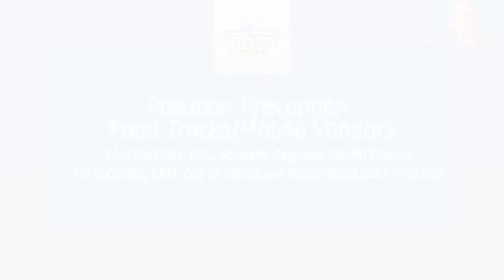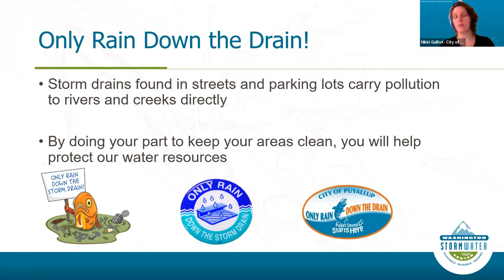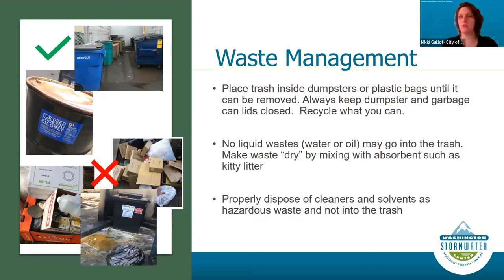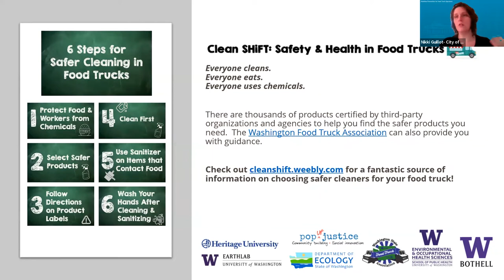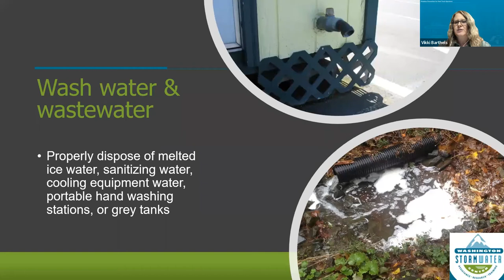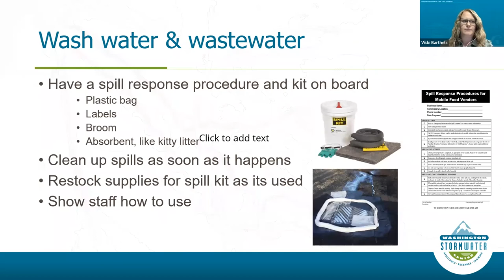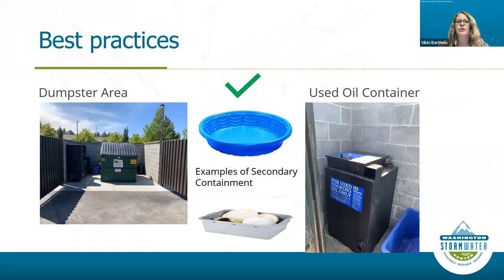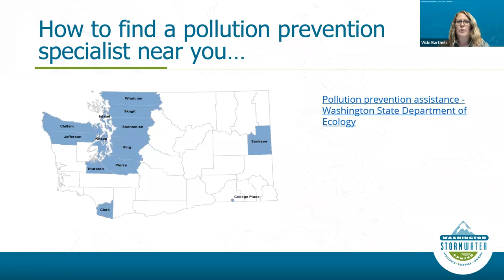Pollution Prevention for Food Trucks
Presented by The Washington Stormwater Center, this webinar covers how to prevent pollution from your food truck. Learn best practices on proper handling of fats, oils, and grease, how to clean up a spill, or where to dump your mop water or sanitizing bucket . Get all your sticky questions answered by a team of Pollution Prevention Specialists from across the state.